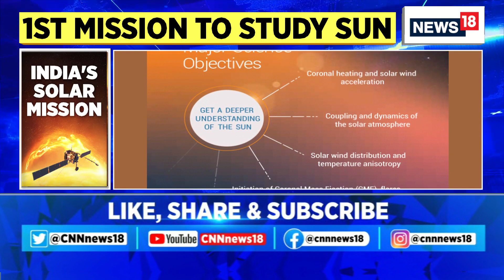Aditya-L1 Solar Mission: Countdown Begins For India's Sun Expedition | ISRO News | English News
ISRO is all set to study the sun as the Aditya-L1 spacecraft lifts off on Saturday (September 2). The observatory mission, which will reach the Lagrange point 1, or L1, in approximately 120 days will last for more than five years.

The L1 is a vantage point – about 1.5 million km from the Earth and about 148.5 million km from the sun – where gravitational forces between the sun and the Earth are perfectly balanced. The mission has seven payloads onboard and its primary one, visible emission line coronagraph or the VELC, has been developed and designed by Prof Ramesh R and his team from the Indian Institute of Astrophysics (IIA) in Bengaluru.